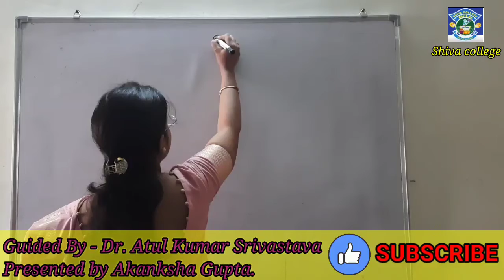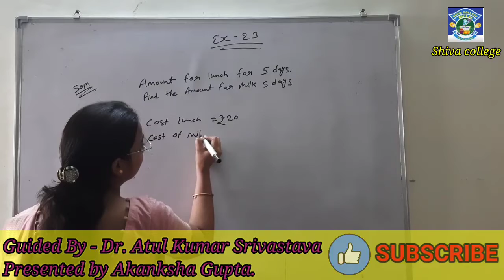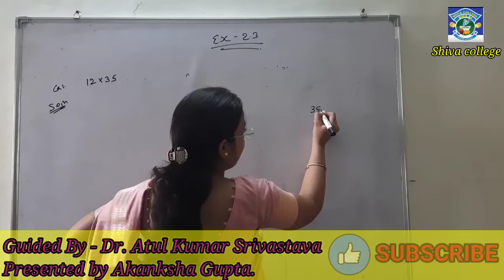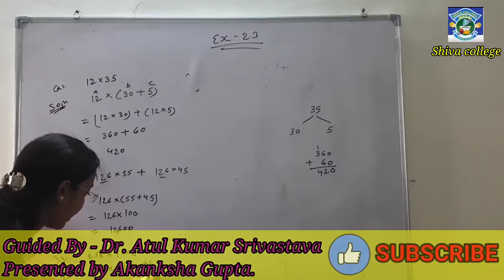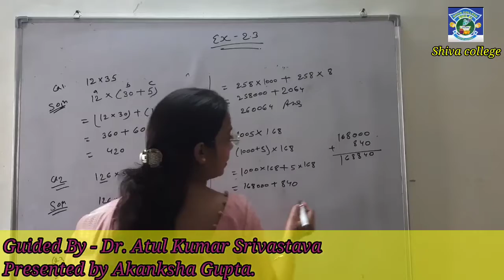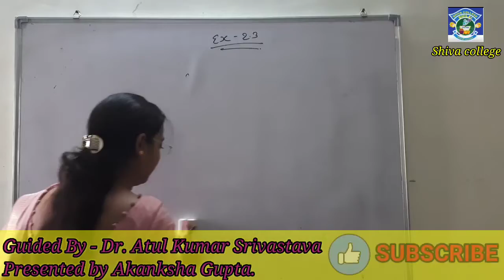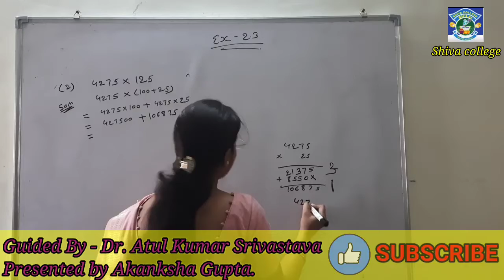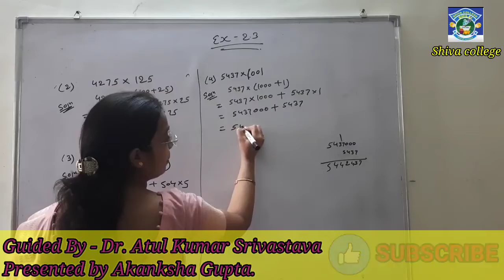Chapter Ex. 2.3 Properties of number's shiva college presented by Akanksha Gupta